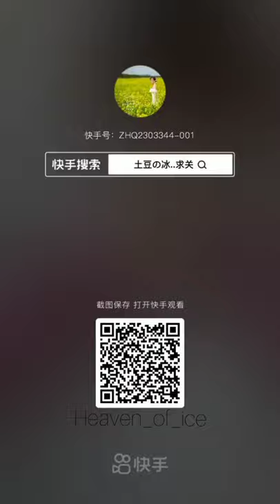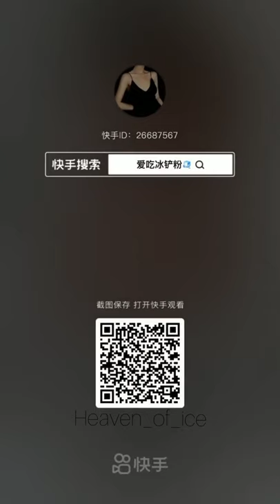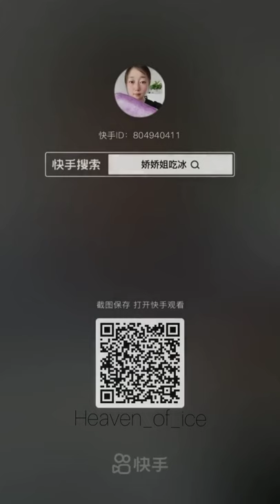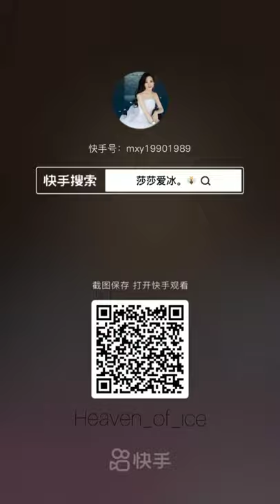ASMR | RANDOM ICE QUEEN EATING SHAVED ICE